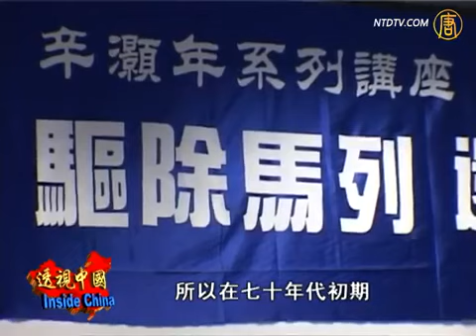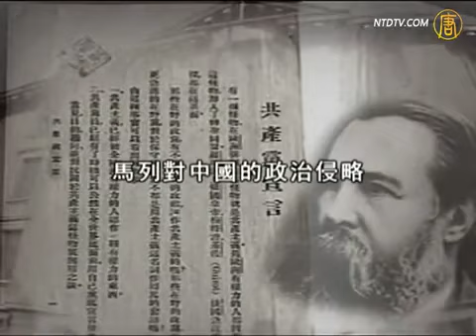【透视中国】辛灏年 马克思主义究竟是什么2005年辛灏年访英系列演讲